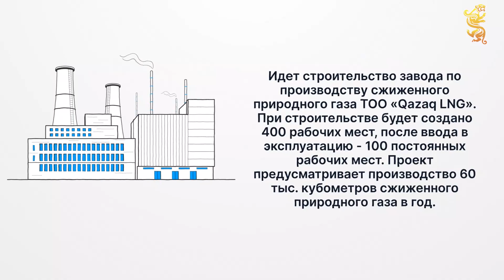Мангистауская область в 2023 году. Перспективные проекты общемирового масштаба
Мангистауская область в ближайшем будущем планирует стать одним из крупных производителей «зеленого» водорода в мире, что позволит Казахстану значительно усилить развитие альтернативной энергетики. В уходящем 2023 году предпринят ряд мер, способствующих эффективному выполнению стоящих задач и реализации масштабного проекта. Подробнее об этом, а также об основных показателях развития Мангистауской области в 2023 году в очередном материале, подготовленном в рамках совместного проекта СЦК и регионов страны по итогам года.

Подробнее в материале на сайте ortcom.kz